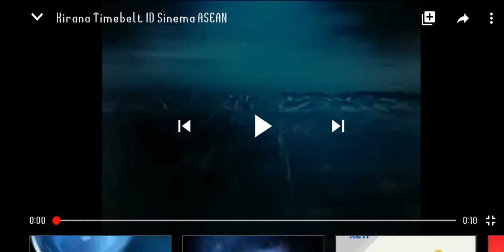Ident 335 sinema ASEAN Astro Kirana Ident cinama ACTION Disney channel HD